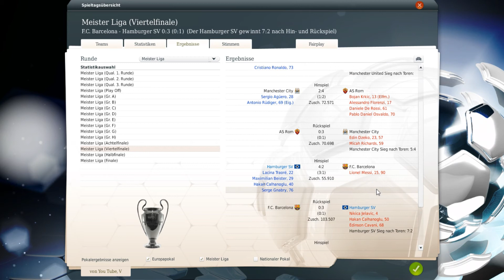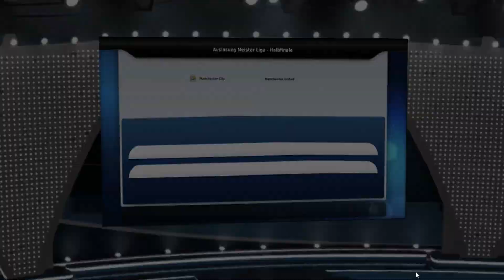Let's Play Fußball Manager 13 #063 Champions League Viertelfinale FC Barcelona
Ein neues Let's Play auf dem Channel von sphinxmido007. Das Let's Play Fußball Manager 2013. Wir beginnen mit dem Spielstand von Bergi Ende Saison 4 und starten gemeinsam in die Saison 5 in die Saison 2016/2017.

Unsere Mission lautet: Triple Verteidigung
Schaffen wir das Ziel den Sieg der deutschen Meisterschaft, den DFB Pokal und der Sieg der UEFA Champions League zu wiederholen,
Seit gespannt ihr werdet es sehen.

Inspirierende Lets Player, die mich überzeugt haben ein Lets Play zu starten.

Über Kommentare und Bewertungen würde ich mich sehr freuen

Bei negativen Bewertungen bitte ich um einen Kommentar